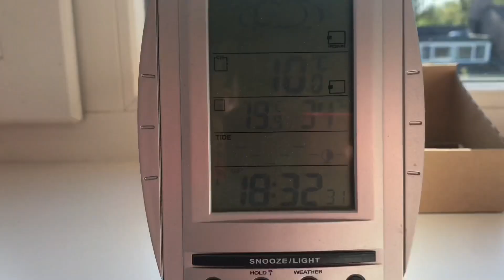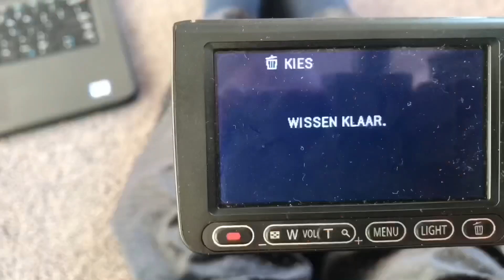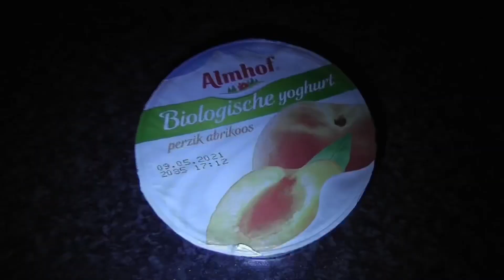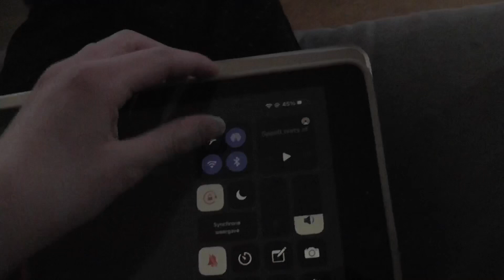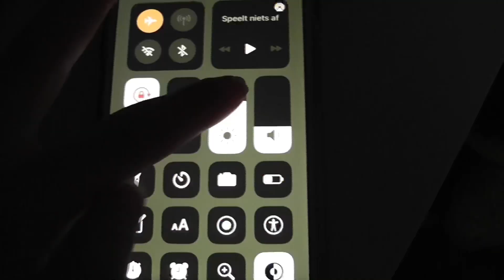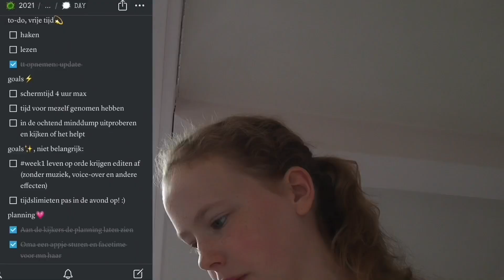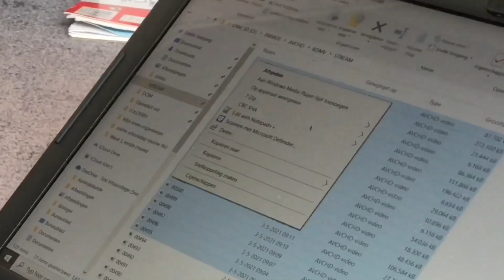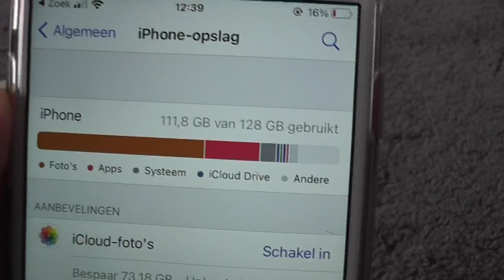⛅️ Vakantie AVOND & MORNING ROUTINE ⛅️ - Lianne’s Lifestyle :)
- Hi! Welkom (terug) op mijn kanaal :) In deze video ga ik jullie mijn vakantie avond en morning routine laten zien, de video is productief en chill, veel kijk plezier 🤍

5:10 // dit ruim ik morgen op :)*

subcount: 599

⛅️ Over mij:
- Hi, mijn naam is Lianne, ik ben 14 jaar en ik maak sinds 20 juli 2019 video’s.

📸 Apparatuur & editing:
- Camera’s: Iphone 7 en Panasonic HDC-SD60
- Editing: iMovie

🔥 Uploads:
- Ik heb geen upload schema! Wil je op de hoogte blijven wanneer ik een nieuwe video post? 1. Volg mij op insta: Lianne.B (daar laat ik weten op mijn verhaal wanneer er een nieuwe video online staat, voor het geval dat mensen niet kunnen abonneren of door een andere reden) xxx veel kijk plezier met al mijn video’s!!

💬 Info:
- Voor vragen, opmerkingen etc, reageer onder in de reacties of stuur een dm op insta! x